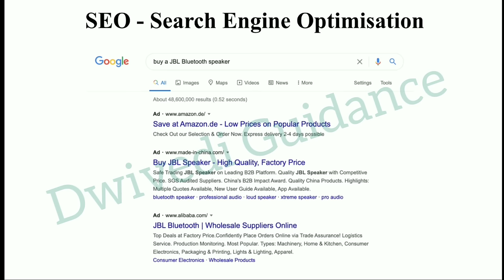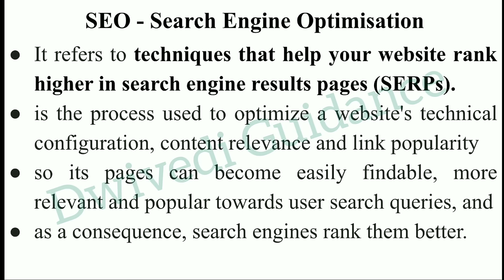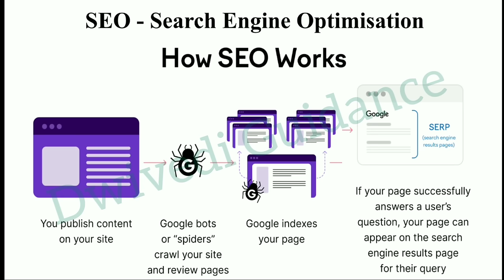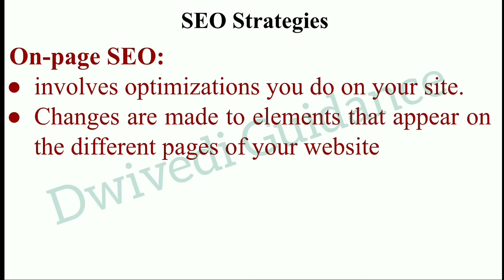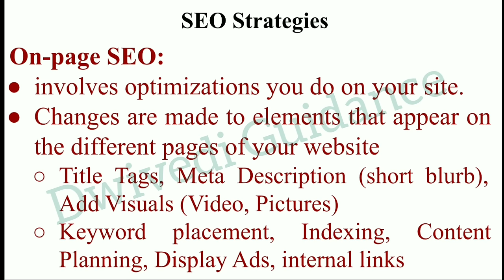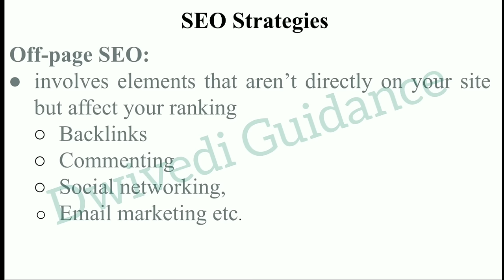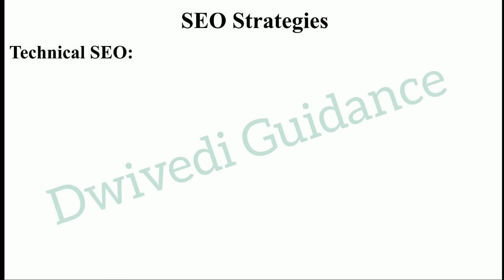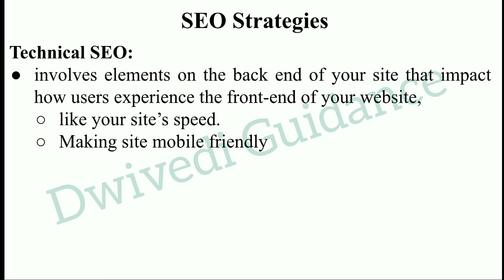Digital Marketing and E Commerce Unit 2, SEO, search engine optimization, on page seo, off page seo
SEO,
seo,
search engine,
search engine optimmisation,
technical seo,
how seo works,
seo strategies,

Digital Marketing and E Commerce Unit 2,
Digital Marketing and E Commerce mba,
Digital Marketing and E Commerce aktu notes,
Digital Marketing and E Commerce mba aktu,
Digital Marketing and E Commerce aktu,
aktu mba 2nd semester Digital Marketing and E Commerce,